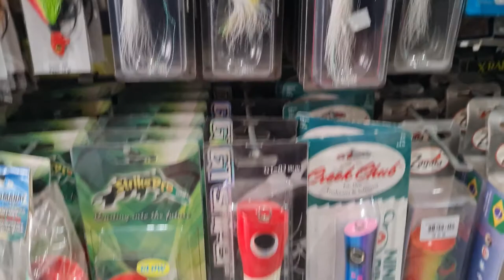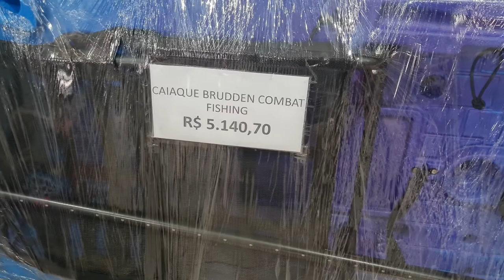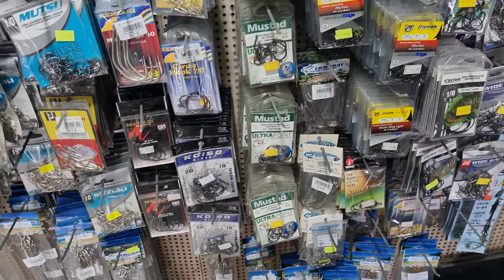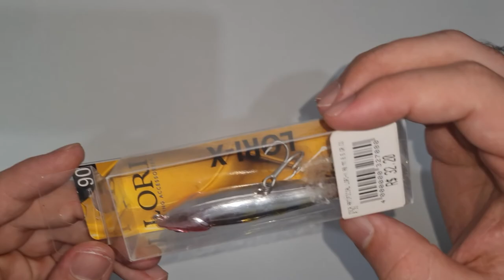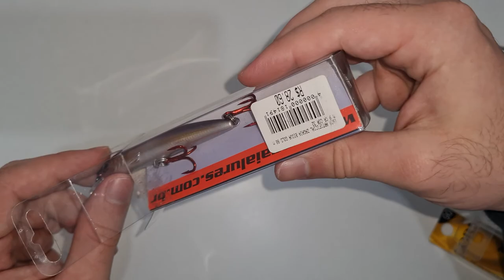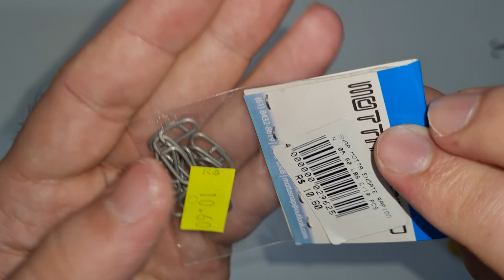Visitando Loja de Pesca em São Paulo + Compras - Ermanay Pesca e Camping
Visita a loja de pesca Ermanay, loja localizada na R. Brg. Tobias, 744 - Luz, São Paulo - SP, 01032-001.

Loja especializada em artigos de pesca e camping, com uma variedade absurda de produtos e preços competitivos.

Comprei meu primeiro material de pesca lá, há uns 13 anos atrás, desde então irei cliente e sempre indico, além de bons produtos, vocês vão encontrar bom atendimento e auxilio para comprar sempre o material mais adequado.